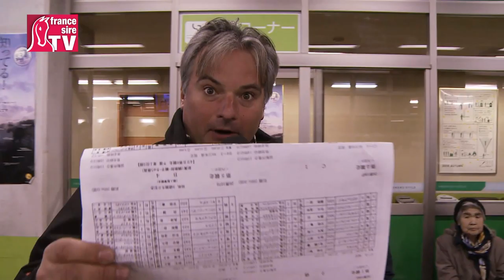Des courses de chevaux de trait au Japon, un sport unique au monde !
des percherons surentrainés qui disputent des compétitions sur 200 m où se mêlent la vitesse et la puissance car ils doivent franchir 2 gros obstacles en tirant des charriots pesant jusqu'à une tonne. Obihiro, à Hokkaido, abrite le dernier hippodrome du monde qui organise de type de courses. Un spectacle renversant.